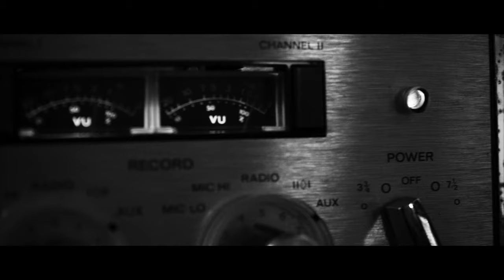PIANE - Poesia per Marzio - MUSIC VIDEO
Poesia per Marzio è un tributo, una dedica, che ho voluto fare ad una delle più belle persone che abbia mai conosciuto. Poesia per Marzio parla di una storia d'amore, quelle storie d'amore che ti salvano da quelle difficoltà che la la vita, a volte, ti costringe ad affrontare. Quando la vita sembra crollarti addosso bisogna saper trovare la forza di rialzarsi, e ripartire! Per ripartire a volte servono le persone giuste, e Marzio l'ha trovata. Poesia per Marzio è la storia di un ragazzo che doveva essere scritta e raccontata.

Recorded at: Treehouse Lab Recording Studio - Lodi
Video produced by: After Spell Studios - Lodi
Testo: S. Pianetti
Soggetto: S. Pianetti
Regia, Shooting e Editing: R. Molti - D. Zampatti
D.O.P: Riccardo Molti
Color Grading: Davide Zampatti

Ringraziamenti speciali: Daniele Valentini, Treehouse Lab Recording Studio, Marzio Cinelli